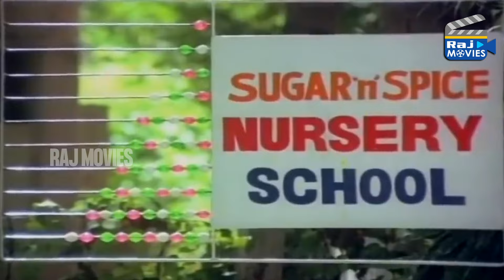அதிர்ஷ்டமான கை அம்பாள் தலைல 5-ருபாய் வை | Annanagar Mudhal Theru | Sathyaraj | Raj Movies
Annanagar Mudhal Theru is a 1988 Indian Tamil-language comedy drama film directed by Balu Anand. The film stars Sathyaraj, Ambika, Radha. It a remake of the 1986 Malayalam film Gandhinagar 2nd Street.The film was released on 14 January 1988.

Directed by Balu Anand
Screenplay by Balu Anand
Story by Sathyan Anthikad
Produced by M. Padmavathi
Starring
Sathyaraj
Ambika
Radha
Cinematography V. Ranga
Edited by T. R. Shekhar